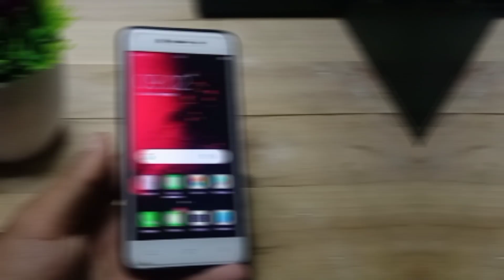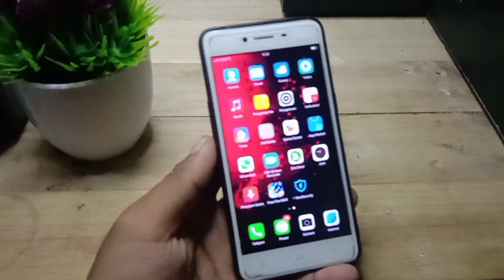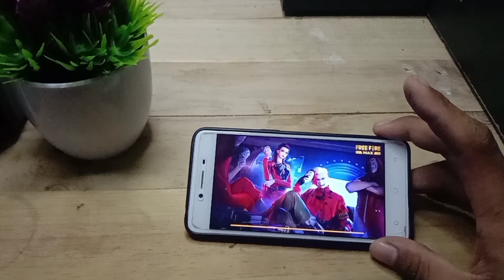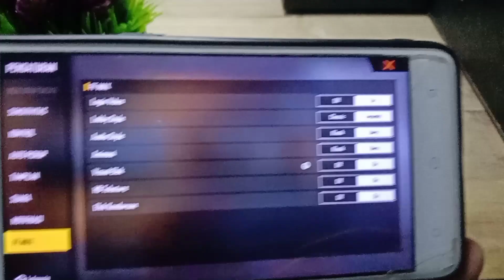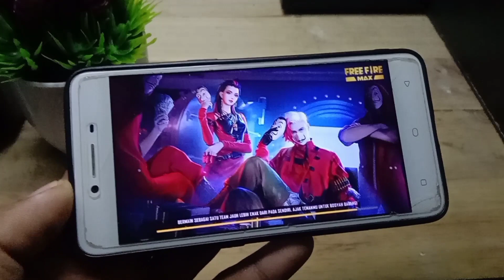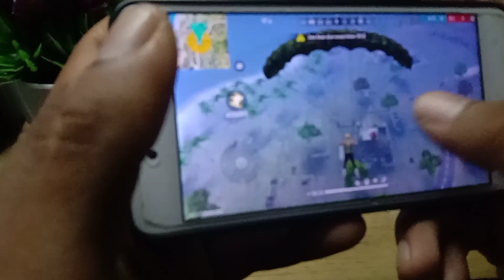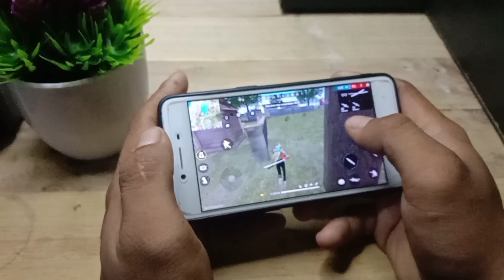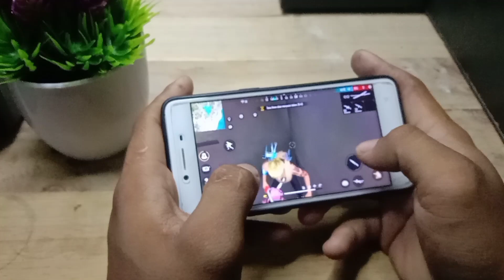Cobain FF Max setelah di update di HP kentang !!!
Hai guys di video kali ini aku bakalan bikin konten tutorial lagi Guys ya  yang kalian request kemarin banyak banget ya itu aku bakalan main game free fire Max setelah di update Indonesia Apakah ini bakalan Force Close  atau kagak nah dan jangan lupa untuk tonton video ini sampai selesai Agar kalian itu tahu dan paham guys ya

Nah untuk game ff max ini adalah Menurut Garena, Free Fire Max dirancang untuk membawa sejumlah peningkatan yang sebelumnya tidak dimiliki Free Fire. Adapun peningkatan yang dimaksud datang dari segi grafis, seperti tampilan map yang lebih realistis serta kehadiran fitur-fitur baru yang eksklusif.

hastag